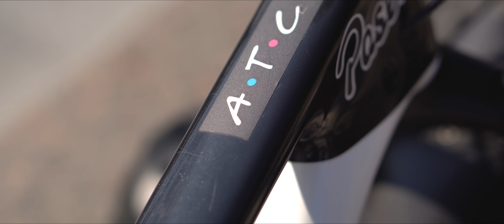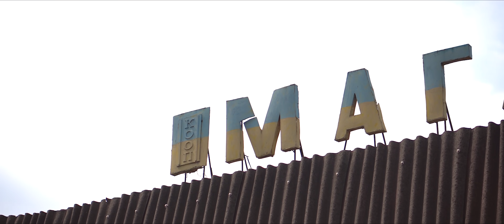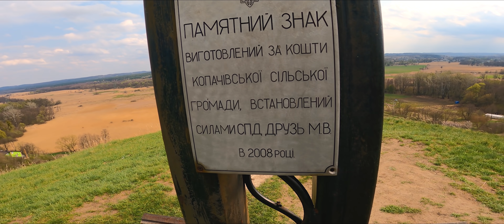Тренування перед GRAVEL 200 та що сталось з Brooks Scape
Відео не тільки про те як ми страждаємо на грунтах, а саме на скільки нас вистачить страждати на грунтах, на гонці треба розуміти скільки у нас буде сил і як правильно ними розпоряджатись. Звісно під великі маршрути треба себе забезпечити байкпакінгом, хоч і самим лайтовим, сумка Brooks Scape в даному випадку пережила найгірші умови, які тільки можна уявити, а от що з нею сталось дивіться у відео!
💪 Пушечний байк KTM X-Strada Master від крутого постачальника спорту в Україну